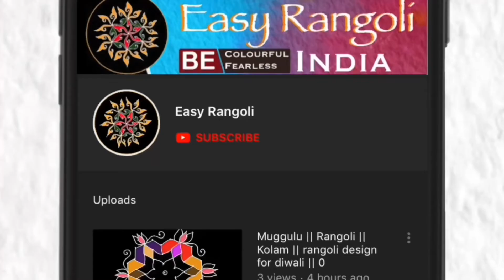Very easy kolam/Beautiful Rangoli design